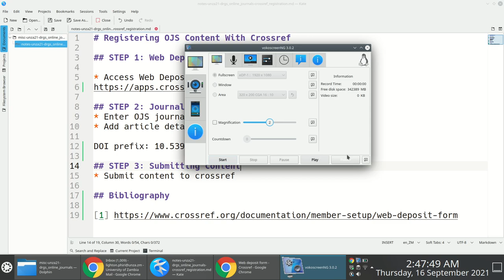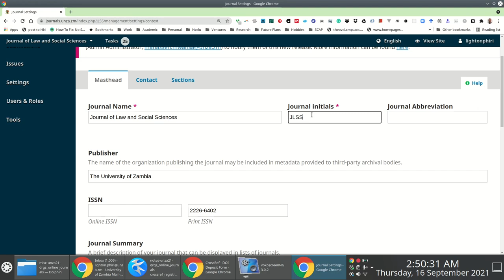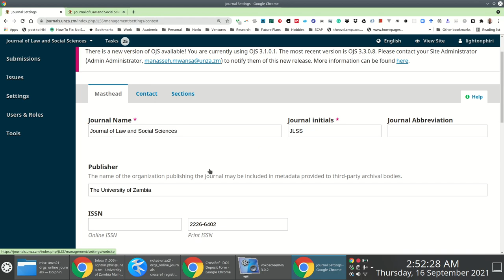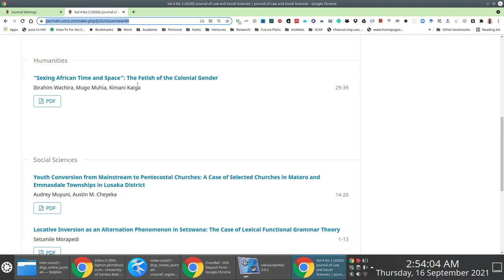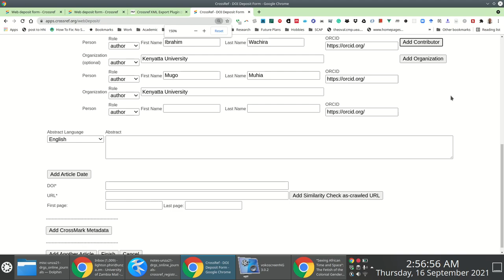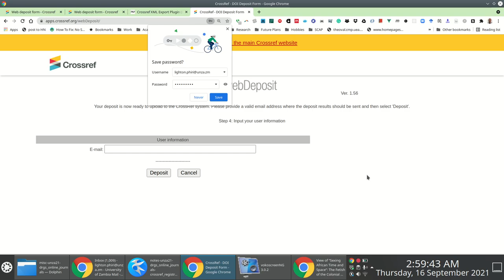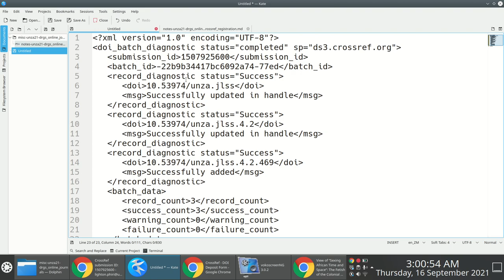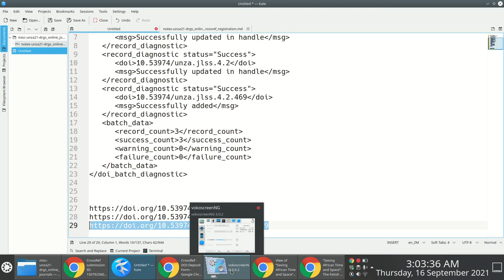How to Register Open Journal Systems (OJS) Articles With Crossref Using Crossref Web Deposit Form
# Registering OJS Content With Crossref

## STEP 1: Web Deposit Page

## STEP 2: Journal Identification
* Enter OJS journal details
* Add article details

## STEP 3: Submitting Content
* Submit content to crossref

## Timeline
00:01:09 Web Deposit Form
00:01:28 Specifying Data Deposit Type
00:01:47 Adding Journal Metadata
00:07:10 Adding Article Metadata
00:11:38 Login to Crossref
00:11:54 Uploading Deposit for Processing
00:12:46 Deposit Email Notification Messages
00:14:39 Testing DOI Resolution

## Bibliography